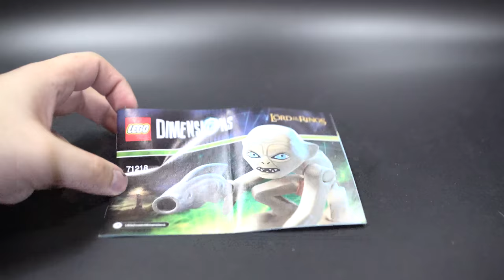Lego 71218 Gollum Fun Pack Dimensions Review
or have a look at my wish list. :)